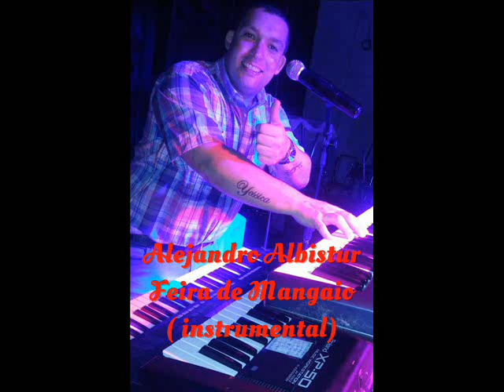Feira de mangaio (forró instrumental) - Alejandro Albistur y sus teclados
Desde Rivera-Uruguay, para las amigas y amigos que bailan y disfrutan de mis músicas, les traigo éste instrumental grabado por mi y que se baila en mis bailes en Club Progreso  todos los jueves y domingos y en mis actuaciones musicales.